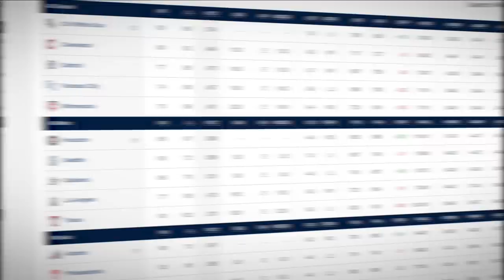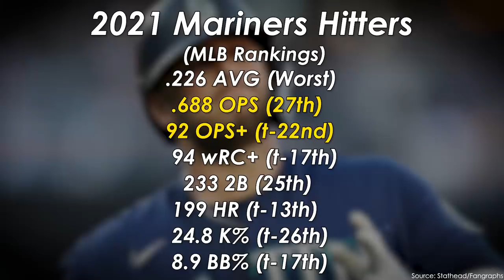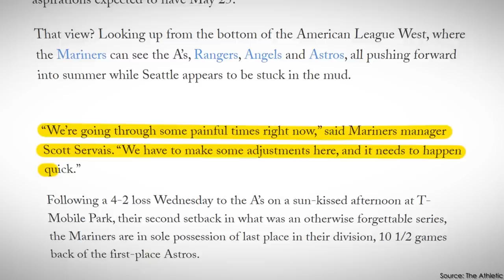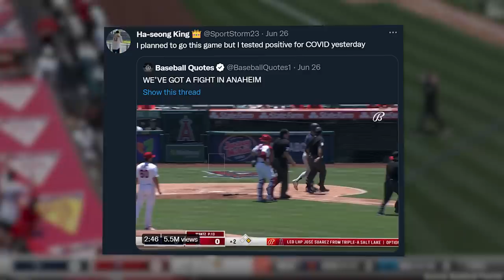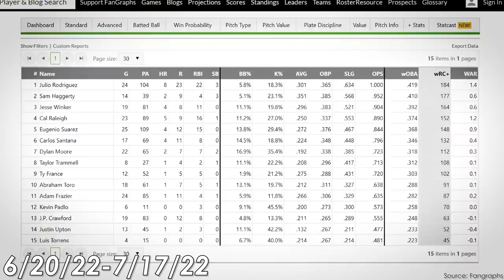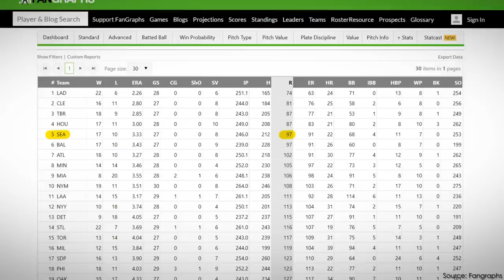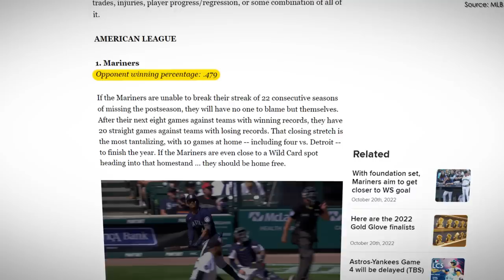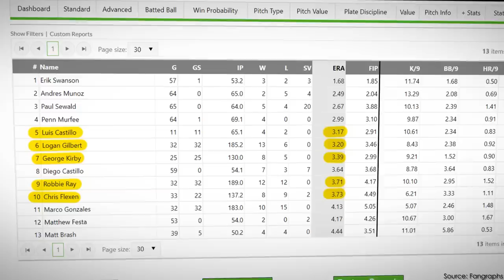2022 Seattle Mariners: An Unforgettable Season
Hey everyone!

The 2022 season is almost over, so I wanted to analyze one of the best stories of the year: the Seattle Mariners. It took over 20 years, but the Mariners finally made the playoffs. They ended the longest playoff drought in American pro sports. Today we take a look at this season-long journey.

7. (prod. Karl Casey @ White Bat Audio)
8. link is gone (prod. Voyce Beats)